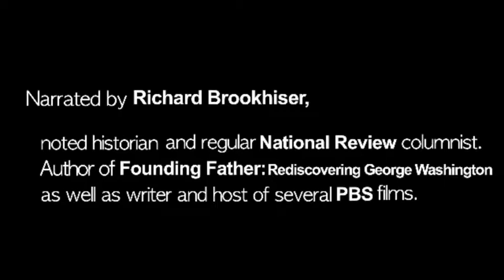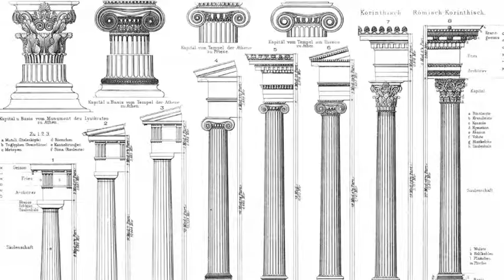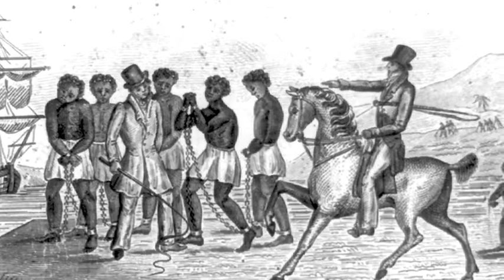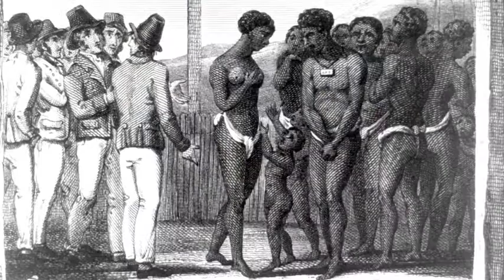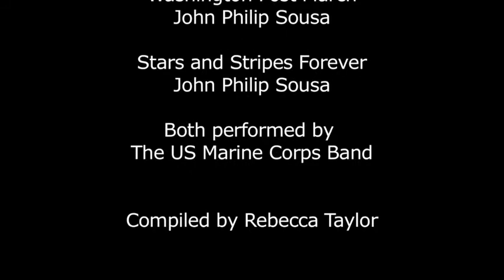HISTORY TALKS: The Adams Family - A Political Inheritance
The first father and son to become presidents of the United States. No Uncle Fester or Cousin Itt in this Adams family. Revolutionary leader John Adams became the second American president; his son, John Quincy Adams, was the sixth. Both left their mark on American history.